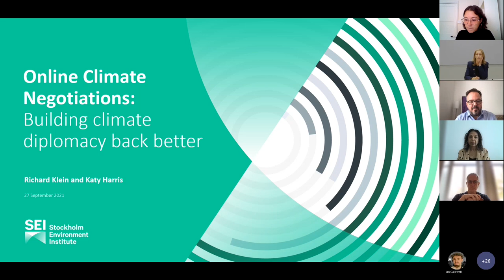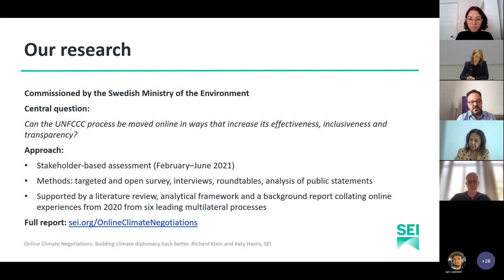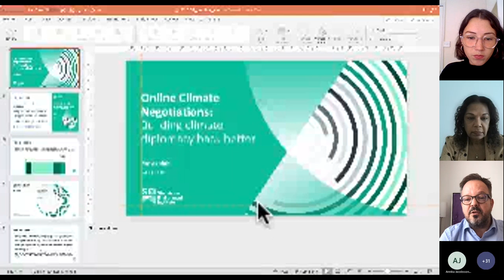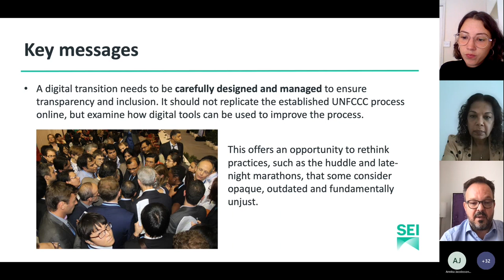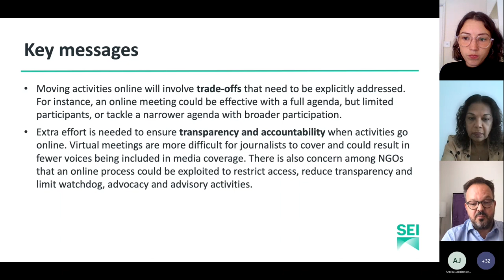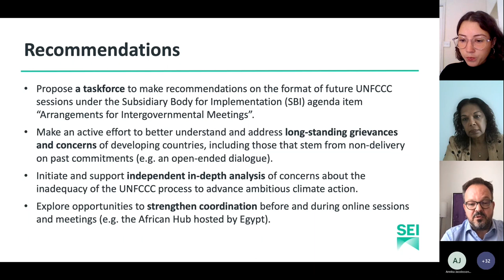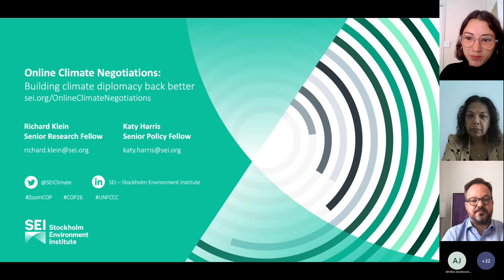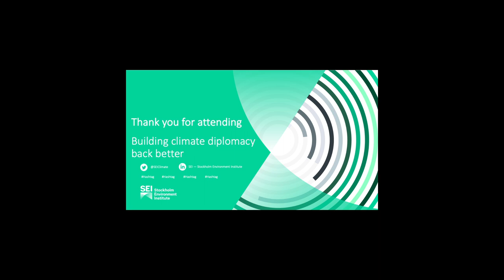Event: Building climate diplomacy back better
Can climate negotiations under the UNFCCC be moved online in the wake of the Covid-19 pandemic and done in ways that increase the effectiveness, inclusiveness and transparency of the UN climate process?

Representatives from the UNFCCC, the Swedish government and independent climate platforms discussed the findings of a recent SEI report that explored this question based on the engagement of a select but diverse group of stakeholders.